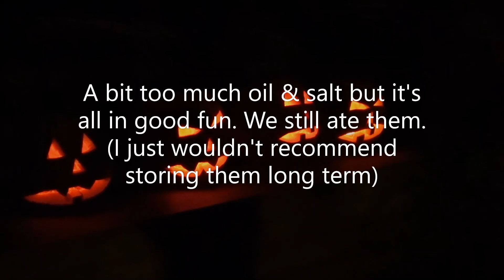Roasting Pumpkin Seeds | Pumpkin Patch Highlights 2022 | The Patch in Sand Springs, Oklahoma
How we prepare and roast our pumpkin seeds for eating. Pumpkin patch highlights.
@The Patch at Sand Springs and Glenpool | Pumpkin Patch 2022

🏡If you are looking for canning, gardening, preserving, cooking, crafts, prepping tips & so much more, then you have come to the right place.

Hi guys! My name is Sammie & I am a homesteading wife, a homeschooling mom & a granny.
We live on a 10-acre small hobby farm in Oklahoma, we have 7 children with 4 still at home. We grow & process a majority of our meat supply & grow an organic garden which supplies us throughout the year by growing & preserving.

We are also blessed with many wild edibles growing on our land to forage, eat & to also use medicinally ~ I show you how to harvest, use & preserve some of them.

Blue Feather Homestead
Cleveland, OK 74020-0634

Thank you for joining us! We hope you enjoy our videos. 😘😘😘